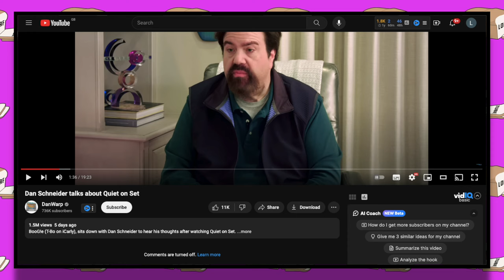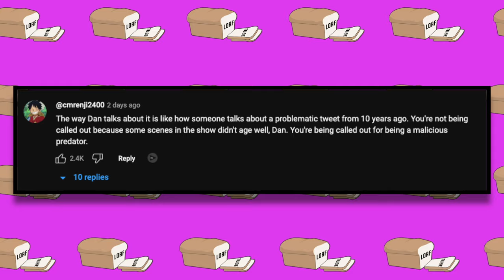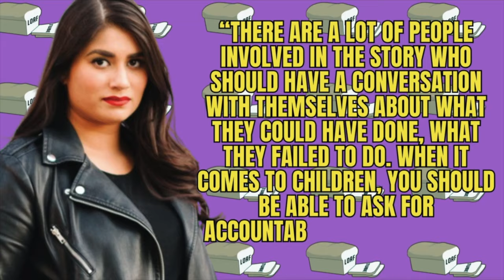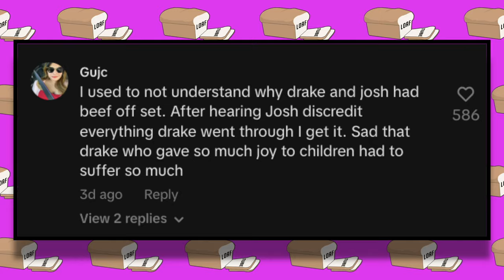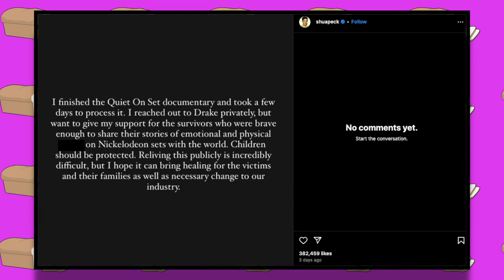BREAKING: Dan Schneider OFFICIALLY ARRESTED Following Quiet on Set Documentary!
In today's video we check out the on-going Dan Schneider situation with his time on Nickelodeon and past actors of the shows coming out and exposing his treatment of them on Quiet on Set: The Dark Side of Kids TV documentary. It appears as though he is facing some serious consequences and we could be witnessing the end of Dan Schneider's career! Be sure to stick around till the end for the full details!

1. The videos don't harm the original works in any way.
2. We produce videos for educational/entertainment purposes.
3. The videos' transforming qualities are evident.
4. We only ever use the audio component and very brief video clips when absolutely essential.